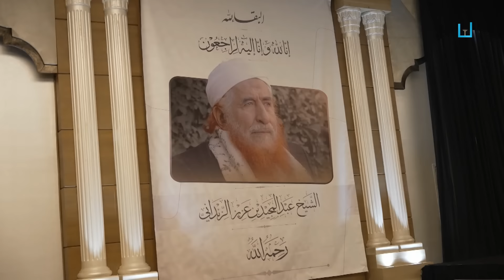العالم الإسلامي ينعى العلامة الشيخ عبدالمجيد الزنداني ويعد رحيله خسارة للأمة وفلسطين